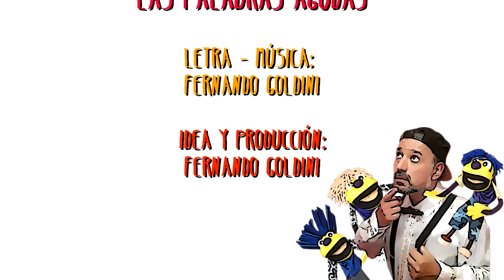Las palabras agudas - KARAOKE - Fer Goldini 🎶🎹🎤